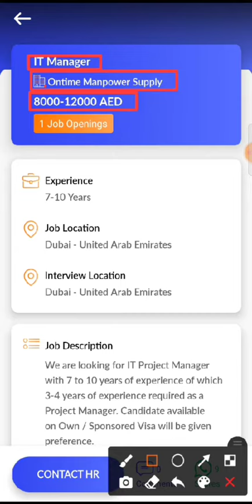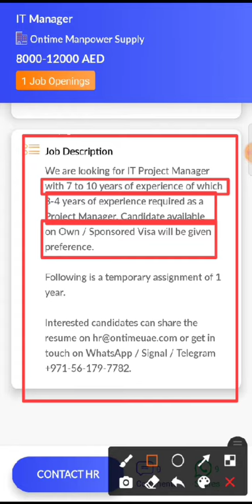JOB IN UAE / Role: IT Manager / Company: Ontime Manpower Supply / Salary:AED8000-12000/Exp:7-10Years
5. Hi, I found a new job on Skillbee app which may be very good for you.

*Role*: IT Manager

*Company*: Ontime Manpower Supply

*Openings*: 1

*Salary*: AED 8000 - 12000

*Experience*: 7-10 Years

*Job Location*: UNITED ARAB EMIRATES